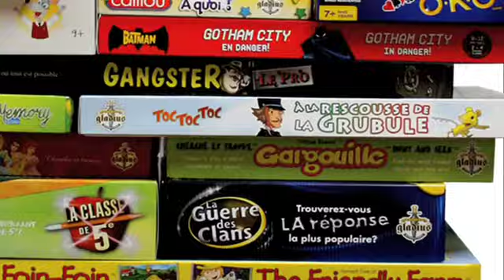Les Éditions Gladius innovent!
Le jeu est un formidable outil éducatif; et pour mieux orienter vos choix, nous avons créé un système de classification vous permettent de connaître les objectifs éducatifs de nos jeux. Recherchez ces logos derrière nos emballages. Pour plus d'informations sur notre classification éducative, visitez gladius.ca/classification